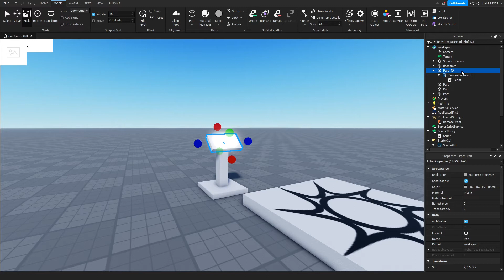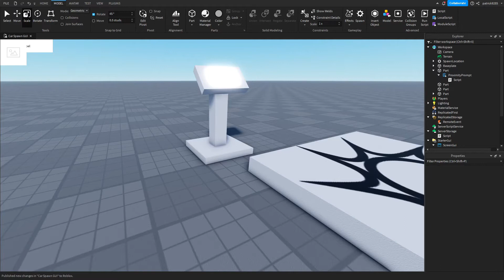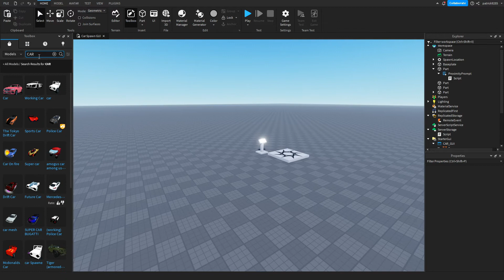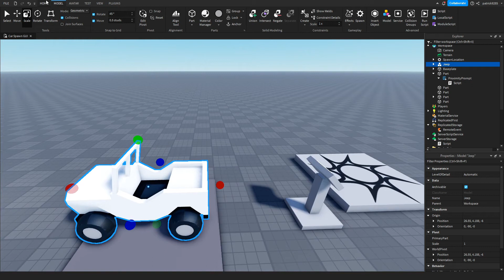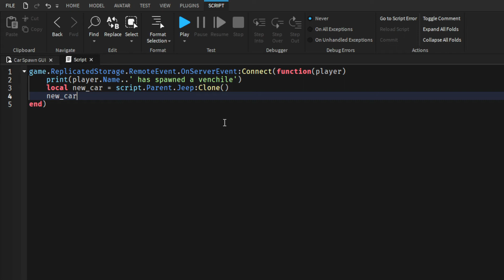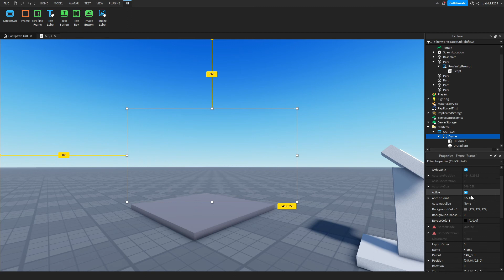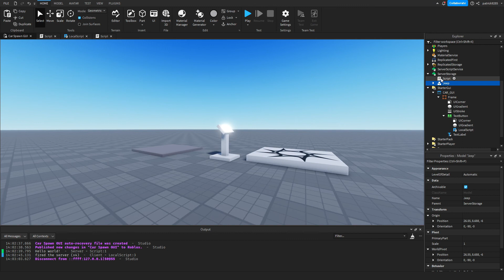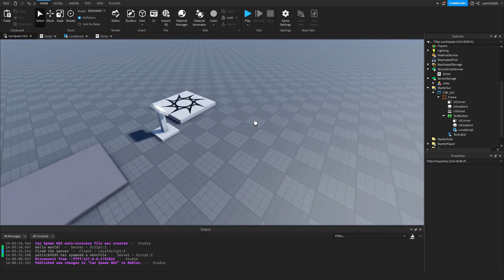Make a Car Spawn GUI in Roblox Studio!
In this video, I will be explaining how make a Car Spawn GUI in Roblox Studio!

Enjoy! :D